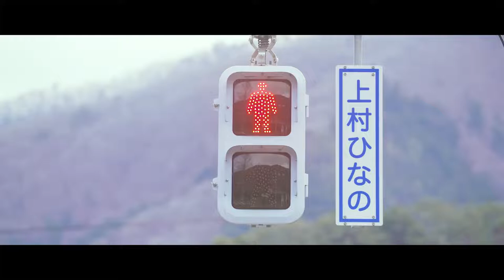HINANONANO - KEYAKIZAKA46 TYPE-D TRAILER | HINATAZAKA46 / HIRAGANA KEYAKIZAKA46 | 上村ひなの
I'm head over heels for hinano (while kage is on hiatus) hehe big UWU